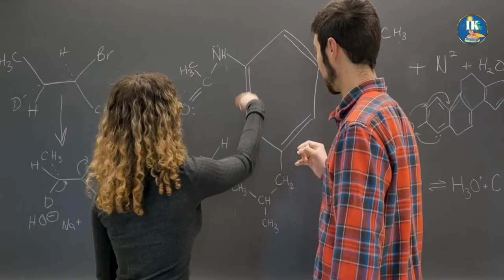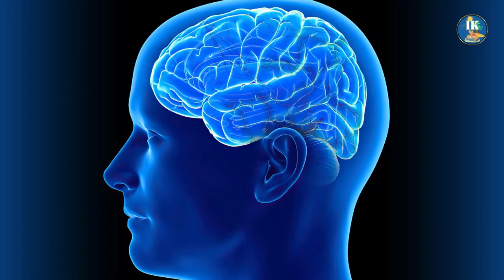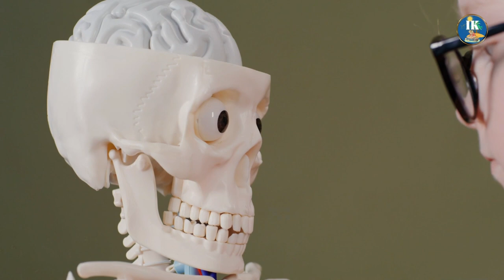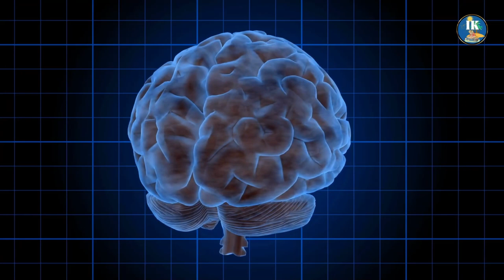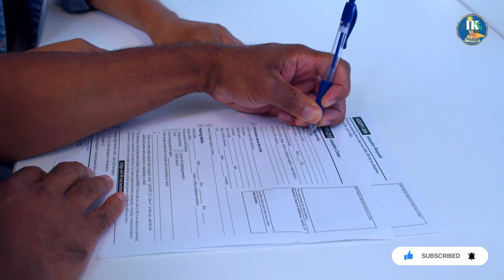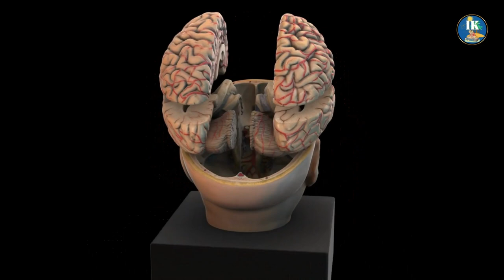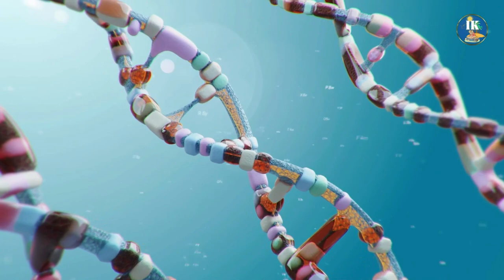What makes humans special? Or are we really even special?🧠👁️☠️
If you have ever wondered why we humans are so special as a species, then this video explains it all for you. Mankind is not only the most intelligent among them, but they also have some of the finest physical abilities to support their brain power.

How well our posture, vision, large brain, and hands helped us to emerge as the most dominant species on the planet is discussed here.